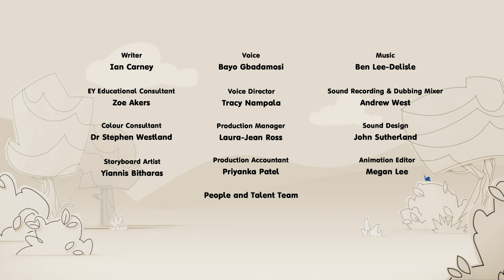Meet Blue! | FULL EPISODE - S1 E2 | Learn Colours - Kids Cartoons | Colourblocks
Another Colourblock has landed in Colourland! We're excited to introduce you to our cool and calm, Blue, who loves to relax in his little boat 💙 Colour Explorers can sing along to Blue's smooth tune, learning all about things and feelings that are blue 🎶